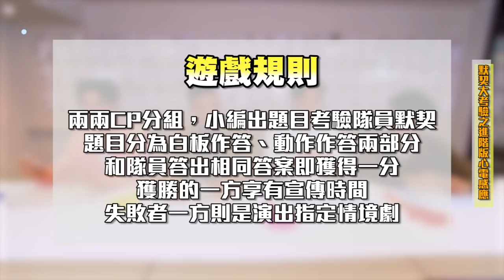《那一天》默契考驗發糖啦！新式「舌吻」甜翻全場｜宋偉恩、黃雋智、張瀚元、劉韋辰